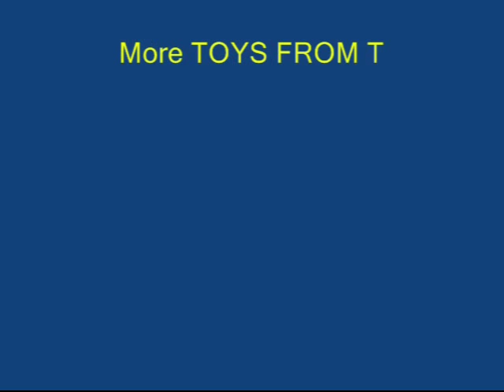GLASS PROPELLER - Punjabi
This is true toy from trash.
Use a throwaway Styrofoam cup to make a fine windmill.
First cut the base of the Styrofoam cup.
Then cut the cup along its height into 4 equal parts to make blades for the windmill.
All the 4 blades will be exactly similar.
Now take two pieces of card sheet.
Poke a tooth pick through their centre.
Apply glue to the blades.
Then sandwich the corners of the blades between the two card sheets.
Tightly press them.
Place the toothpick in a stiff straw and go outdoors and enjoy the windmill rotating.
You can also hold this toy under a fan and enjoy it spinning.